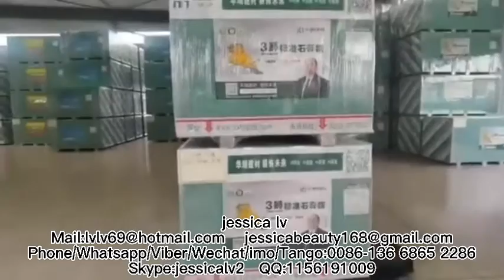Gypsum Drywall Manufacturing Process/Gypsum Board Making Machine/Gypsum Board Production Line China